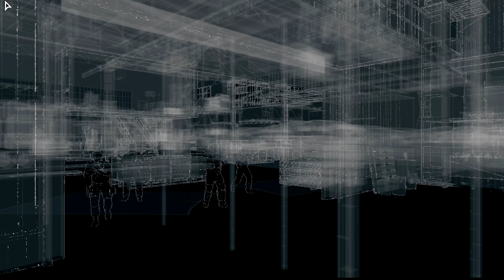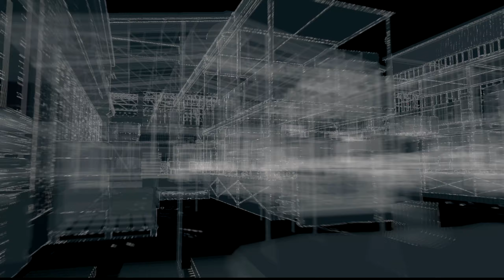11 - Peacemaker zockt live "WATCH_DOGS" [GER]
Livestream-Aufzeichnung zum Spiel "WATCH_DOGS" von 2014. Das Spiel wurde von Ubisoft Montreal entwickelt. Publisher: Ubisoft.

(Steam).

Spielhandlung von WATCH_DOGS:
In einem fiktiven Chicago der nahen Zukunft ist ein übergreifendes Computernetzwerk namens ctOS (central Operating System) in Betrieb. Der Spieler schlüpft in die Rolle des polizeilich gesuchten irisch-amerikanischen Hackers Aiden Pearce. Aiden und sein Partner Damien Brenks haben versucht die Bankkonten eines Hotels zu plündern. Während der Durchführung sind sie aufgeflogen, weil sich gleichzeitig noch eine dritte Person in das System des Hotels gehackt hat. Nach dem misslungenen Einbruch wird ein Anschlag auf Aiden verübt, bei dem seine Nichte zu Tode kommt.

Elf Monate später begibt sich Aiden auf einen Rachefeldzug und spürt Maurice, den Attentäter, schließlich in der Stadt auf. Nach einem ergebnislosen Verhör übergibt Aiden den Schuldigen an den Fixer Jordi Chin. Während Aiden weiterermittelt, wird er von Damien angerufen, zu dem er den Kontakt nach dem Vorfall im Hotel abgebrochen hatte. Damien möchte gemeinsam mit Aiden einen zweiten Hacker finden, der sie damals gestört hatte. Aiden weigert sich zunächst mit ihm zusammenzuarbeiten, muss jedoch einlenken, als Damien Nicole, Aidens Schwester, entführt.